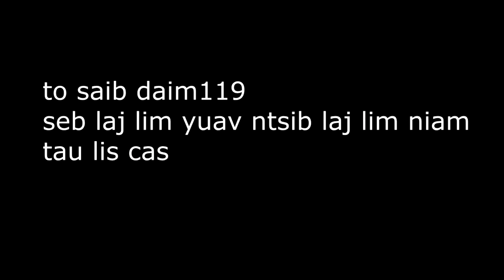lub neej lwj Siab Daim118